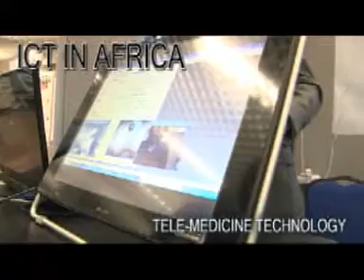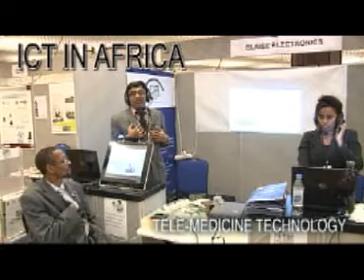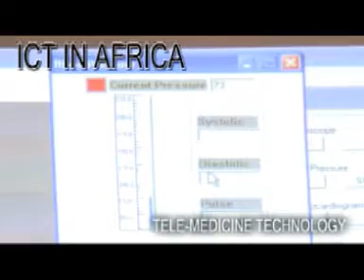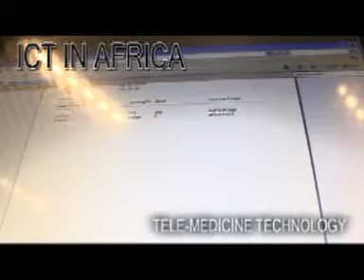INFORMATION, COMMUNICATION TECHNOLOGY IN AFRICA TELEMEDICINE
As part of the African Union Summit in Addis Ababa, Ethiopia, an Exhibition on Information and Communication Technologies was organised to show case innovative ICT projects in Africa. Held at the ECA end January to early February 2010, it was done to encourage African policy makers to invest in new technologies for social-economic growth and also to demonstrate the potential investment return in the sector.